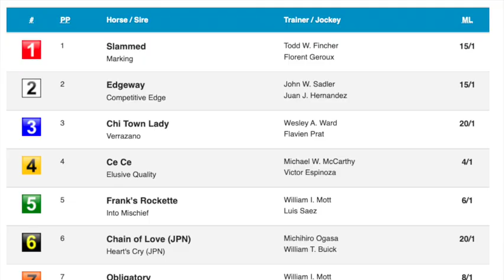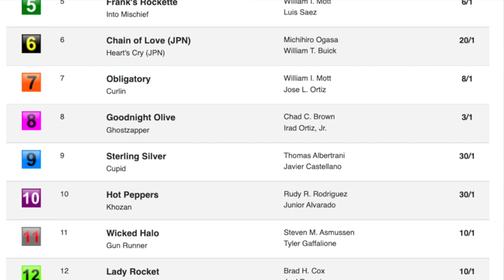Breeders' Cup 2022 Filly and Mare Sprint with Scott Shapiro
Handicapper Sara Elbadwi is joined by Churchill Downs racing analyst Scott Shapiro. They discuss the Breeders' Cup Filly and Mare Sprint which will go as Race 3 on Breeders' Cup Saturday.